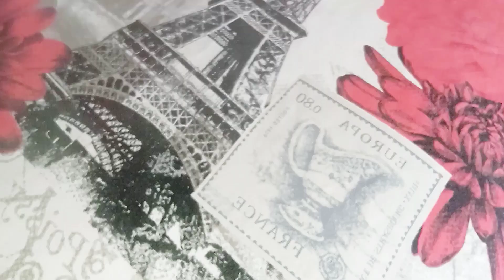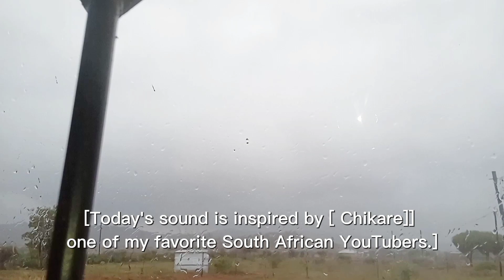VLOG EP 07 | My room is messy , Let's Clean up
hey my loves i hope you are doing well in today's video I'm cleaning up my messy room .

enjoy watching I'll see you on my next one. bye !